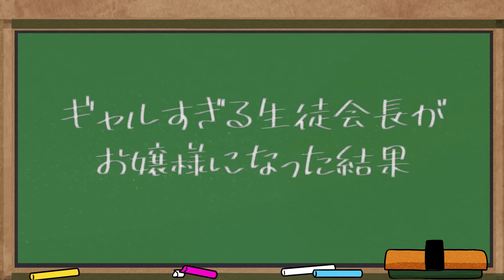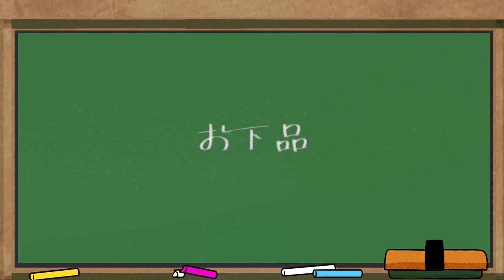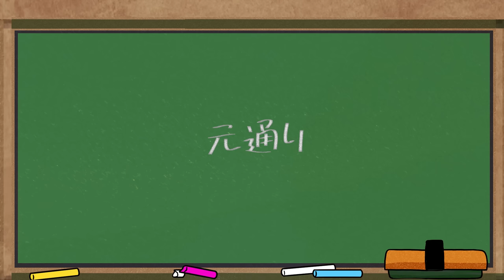【アニメ】ギャルがお嬢様になったらどうなるのか【漫画動画】【ギャルすぎ！】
麗華：ちんやく
メイド、平森：イリエイオ
屋敷ガイド：東根亜衣
中山：荒川
クラスメイト：蕗谷しょう

【製作陣】
脚本：江渡　樹
イラスト：ゴトウ

歌：藤原エマ
作詞：新田直人